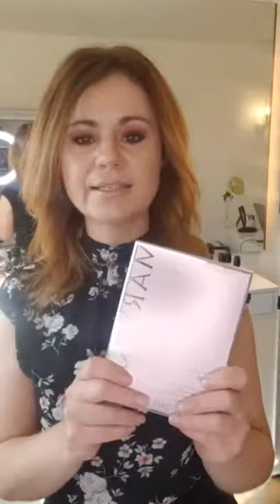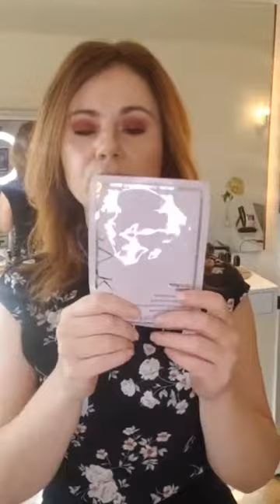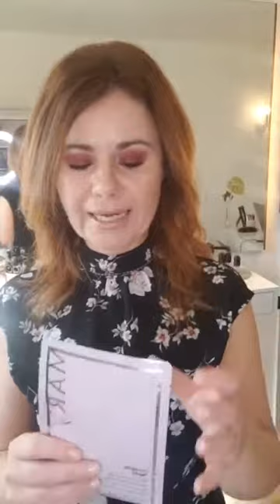MasterClass Le changement de saison... on adapte sa routine ?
Viens en apprendre et poser tes questions ! Est-ce qu'on devrait adapter notre routine au changement de saison et si oui comment.
Comment vitaminer ma peau et quels sont les changements de celle-ci par rapport aux aléas de la température.
Découvre les essentiels et pourquoi.